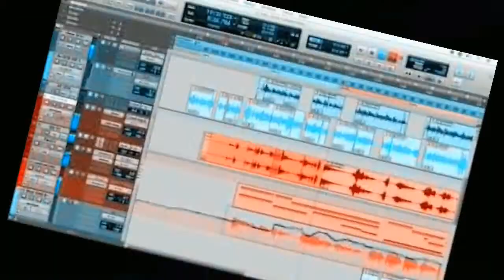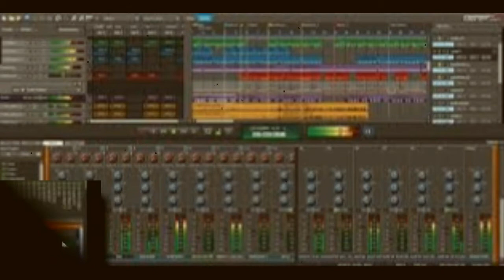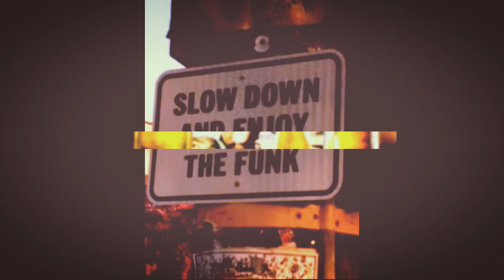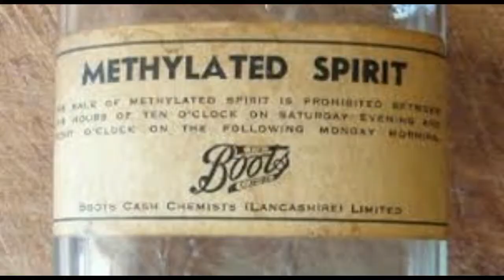DRUNK AS A SKUNK FUNK by Nick108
Created using Reason 10, Keyrig49, The Reaper from Cockos, FL Studio 12, Behringer M16 monitors, iSkysoft Video Editor, and a Mouse that loves to Rock.